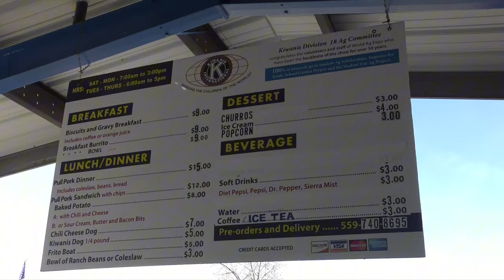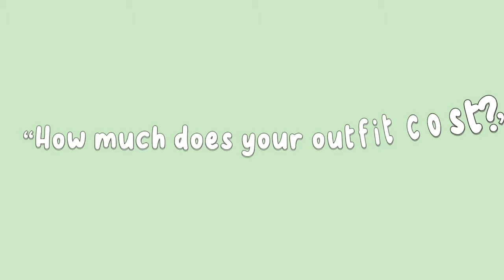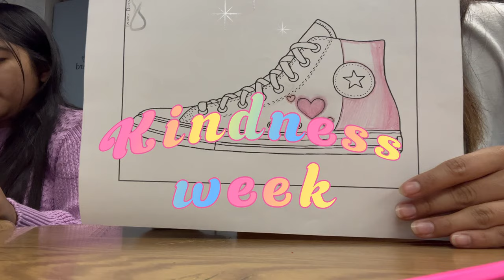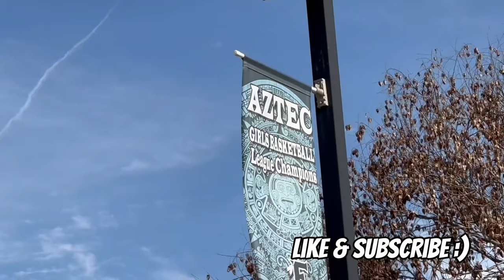The Spills Season 2 Episode 18